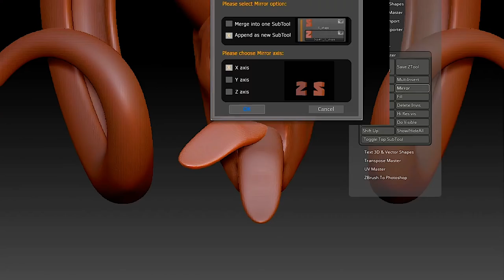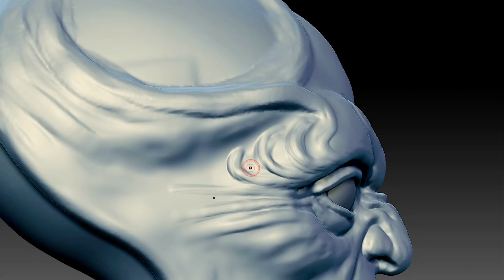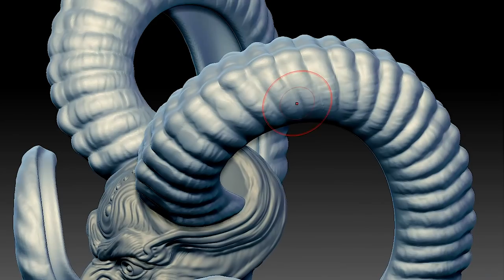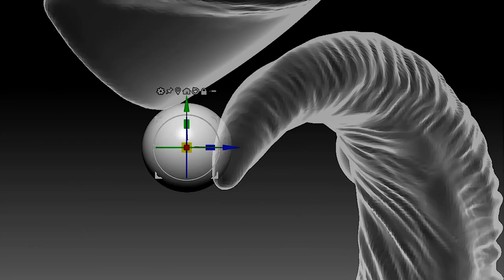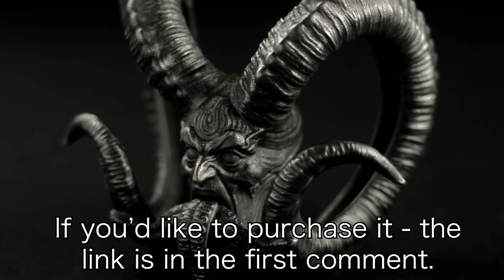My Best Work - Silver Demon of Judgement Israel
This is my most complicated and craziest work, so please watch the video til the end.
It took me lots of hours to make this jewelry piece. It is silver and weights 5,64 Oz (160 gr).

This time I skip moulding process that I showed you  many times in my other videos - straight to silver casting!

I think I’ve never done anything as fabulous as this pendant